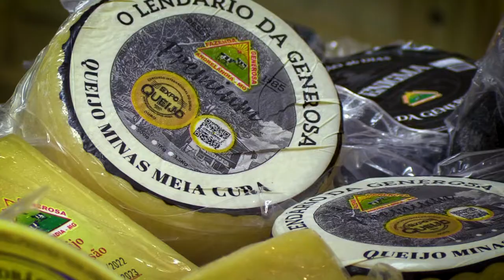2º MUNDIAL DO QUEIJO DO BRASIL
Francisco Matturro, Secretário de Agricultura e Abastecimento do Estado de São Paulo, e o Subsecretário de Agricultura Orlando de Castro participaram nesta quinta-feira, (15/09), do 2º Mundial do Queijo do Brasil em São Paulo.